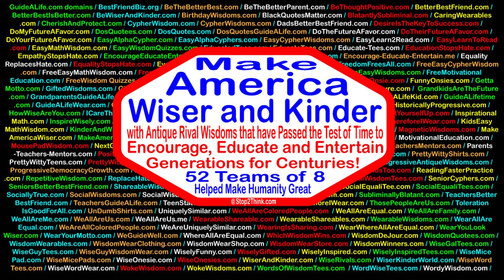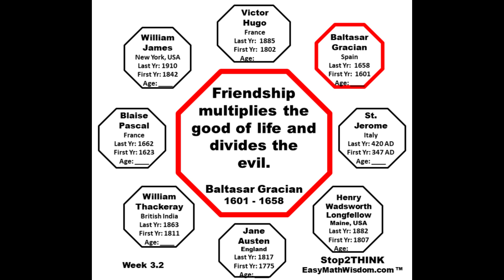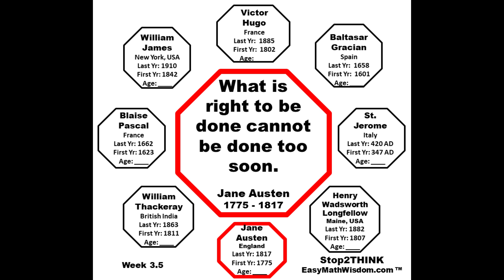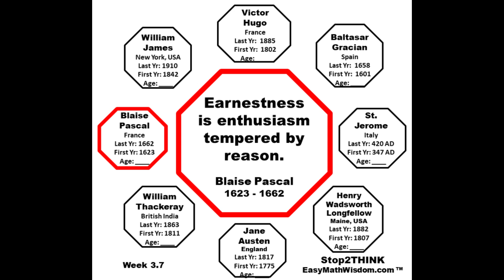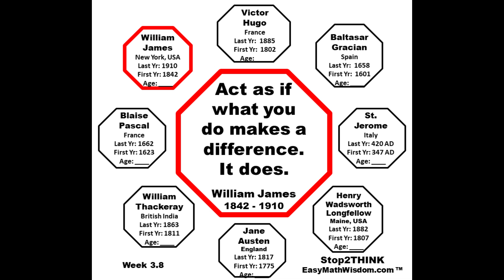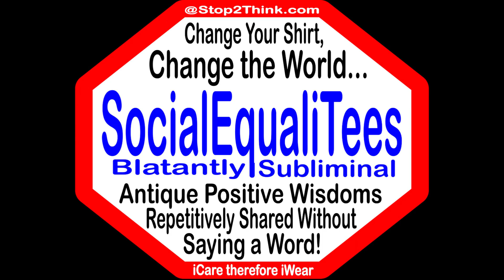Rival Wisdoms Team 3 of 52 of 8 Antique Quotes+Def+Bio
Make America Wiser and Kinder with 52 Teams of 8 Antique Rival Wisdoms that have Passed the Test of Time to Help Make Humanity Great with Words of Wisdom to Encourage, Educate and Entertain Generations for Centuries!

Team Quote 3.1 Initiative is doing the right thing without being told.  -  Victor Hugo  1802 – 1885 "Initiative" means having the willingness and power to Do or say something before others, so it is an important part of being a Leader and not just a follower. Victor Marie Hugo was a French poet, playwright, statesman and human rights activist. His most famous works were Les Misérables and The Hunchback of Notre Dame.

Team Quote 3.2 Friendship multiplies the good of life and divides the evil.    -  Baltasar Gracian  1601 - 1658 What are the benefits of friendships? Good friends are good for your health. Friends can help you celebrate good times and provide support during bad times. Friends prevent isolation and loneliness and give you a chance to offer needed companionship, too. Baltasar Gracian was a Spanish Jesuit Priest, counselor to kings, philosopher and author of “The Hero” and “The Pocket Oracle and Art of Prudence”.

Team Quote 3.3 Good, Better, Best. Never Let it Rest, till your Good is Better and Your Better is Best.  -  St. Jerome  347 AD - 420 AD This quote is all about pushing yourself to achieve excellence. It emphasizes the importance of continuous improvement: don't settle for "good" when you can make it "better", and don't stop at "better" when you can achieve "best". It’s a call to never be complacent. St. Jerome was a Latin priest and historian, known for his translation of the Bible into Latin, and his commentaries on the Gospels.

Team Quote 3.4 If you would hit the mark, you must aim a little above it.  -  Henry Wadsworth Longfellow  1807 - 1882 …the next part of that quote helps explain it better… "Every Arrow that flies feels the pull of earth." Henry Wadsworth Longfellow was an American poet and educator whose works include "Paul Revere's Ride", The Song of Hiawatha, and Evangeline.

Team Quote 3.5 What is right to be done cannot be done too soon.   -  Jane Austen  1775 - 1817 This quote conveys the notion that actions that align with what is morally right or just should be undertaken without delay. It suggests that when we are faced with decisions or responsibilities that are ethically sound, there is a sense of urgency in carrying them out. Jane Austen was an English novelist known for her six novels, which interpret, critique and comment upon Wealthy British families at the end of the 18th century.

Team Quote 3.6 Follow your honest convictions and be strong.  -  William Thackeray  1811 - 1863 It's means that you have built your character on solid principles such as: Loyalty, honesty, truth, having checked out the facts etc, things that when you are called to analyze a certain situation or potential action, you can “lean on” and these beliefs and convictions will not crumble. William Makepeace Thackeray was a British novelist, author and illustrator born in India. He is known for his satirical works about British society.

Team Quote 3.7 Earnestness is enthusiasm tempered by reason.  -  Blaise Pascal  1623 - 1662 Earnestness is a quality of sincere interest, belief, or opinion. The earnestness with which you recite your favorite poem might make your English class stop whispering and really listen. Your favorite history teacher's earnestness can be seen in the serious, intense way he talks about the Civil War or Prohibition. Blaise Pascal was a French mathematician, physicist, inventor, writer and Catholic theologian. He was a child prodigy who was educated by his father.

Team Quote 3.8 Act as if what you do makes a difference. It does.  -  William James  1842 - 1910  These simple yet profound words serve as a powerful reminder that our actions have a tremendous impact on the world around us, no matter how small or insignificant they may seem. William James was an American philosopher, psychologist and the first educator to offer a psychology course in the United States. James is considered to be  the "Father of American psychology".